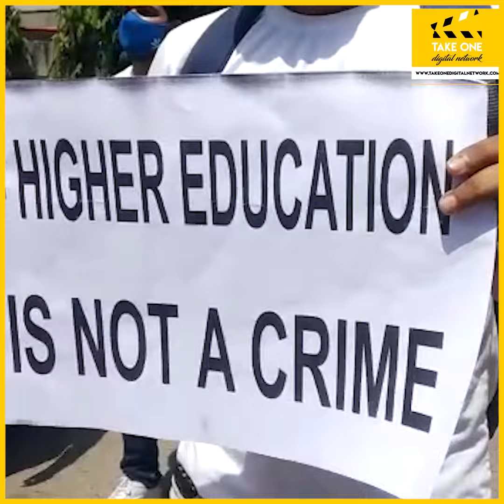JKSSB Class 4th Aspirants protest against irregularities in Recruitment Process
Scores of JKSSB Class 4th Aspirants protested against the irregularities in Recruitment Rules saying that the Department is barring graduates for the said post.